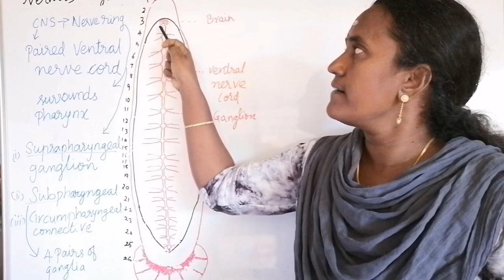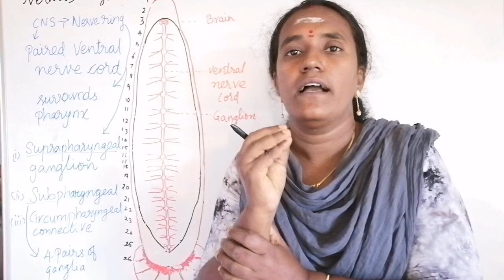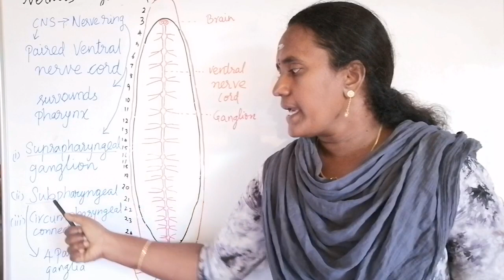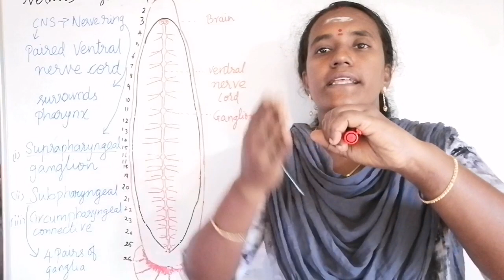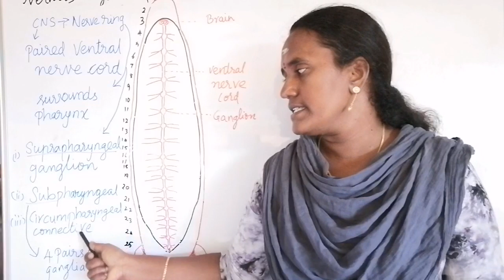10th Science Chapter - 13 Structural organisation in Animals Part-4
Leech Nervous System